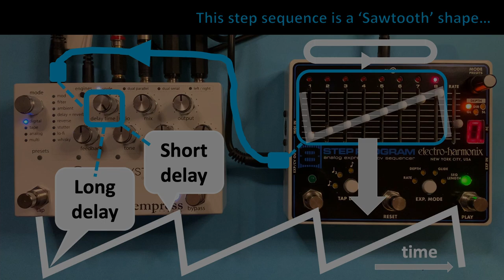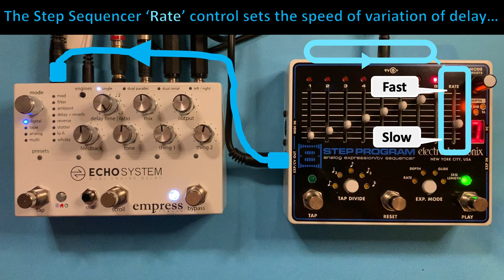Step sequencer for Delay time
Using an Expression Pedal control Step Sequencer to control the Delay time of an Echo Unit or Delay Line gives lots of syncopated patterns that do not have to be synchronised to a master beat clock. The Electro-Harmonix 8 Step Program device spans the worlds of modular and guitar pedals, and makes some interesting 'drifting' sounds and patterns.